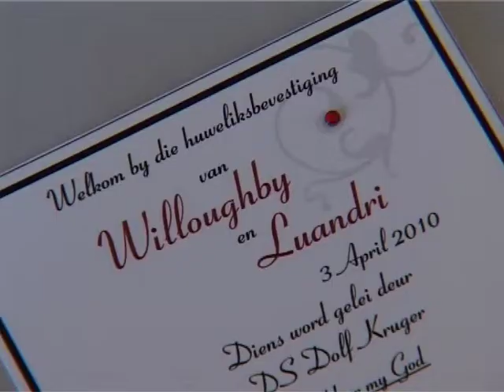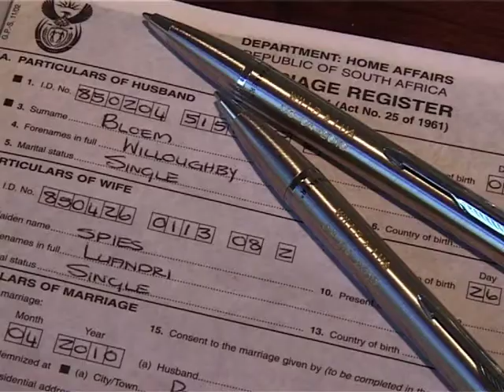Badger Productions Showreel.m4v